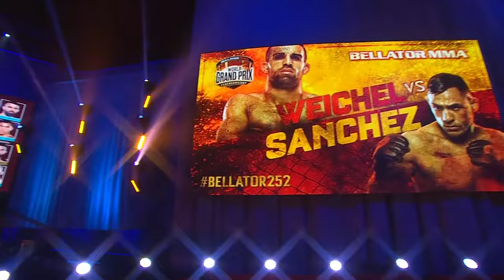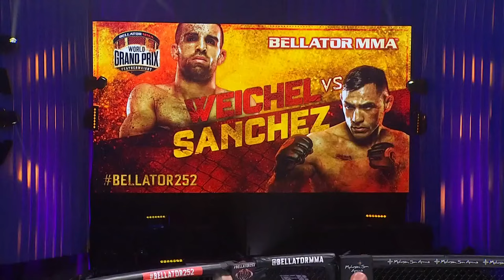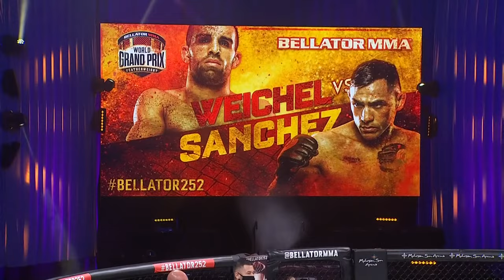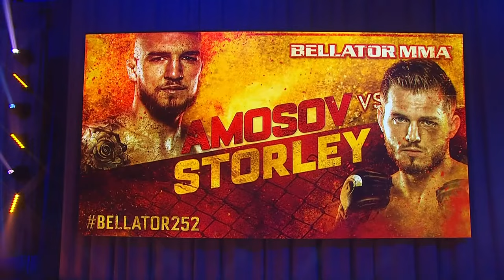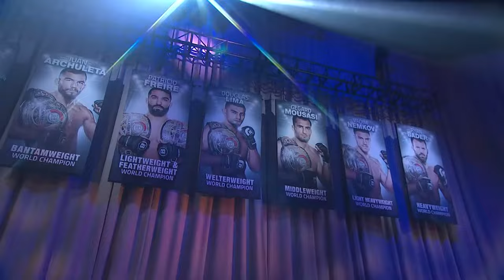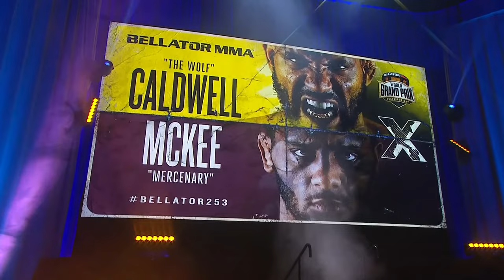Main Card | Bellator 252: Pitbull vs. Carvalho